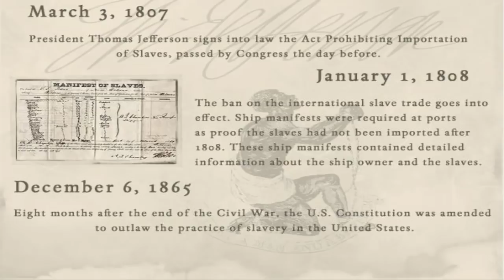Thomas Jefferson and Slave Breeding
Thomas Jefferson Did More To Promote Domestic Slavery And Slave Breeding Than Any Other President And Got Rich Doing It